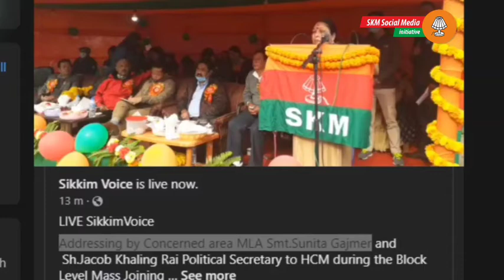Sunita Gajmer speech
Smt Sunita Gajmer,  Area MLA for Zoom SHALGHARI Constituency, welcome new members into the party. Her simple personality reflects her sincer nature and her motherly care for the people of the constituency.